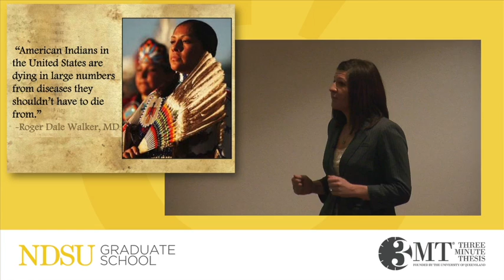American Indian Health Disparities, Allison Peltier (2015 Winner)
Allison Peltier, Nursing, “Cervical Cancer among American Indian Women: The Battle Against Health Inequalities”